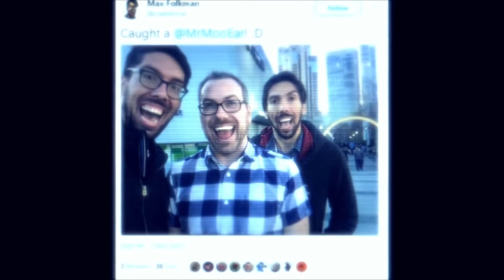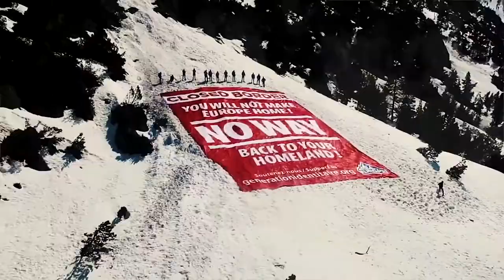Xurious & Brahmin Man Made (Video)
Xurious on Amazon

The Universal Declaration of Human Rights, article 19. "Everyone has the right to freedom of opinion and expression; this right includes freedom to hold opinions without interference and to seek, receive and impart information and ideas through any media and regardless of frontiers."